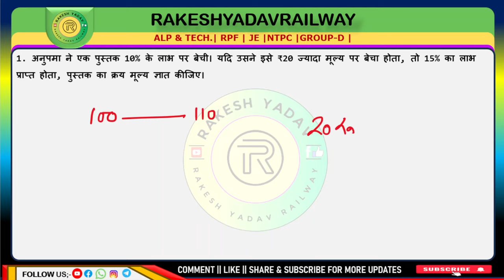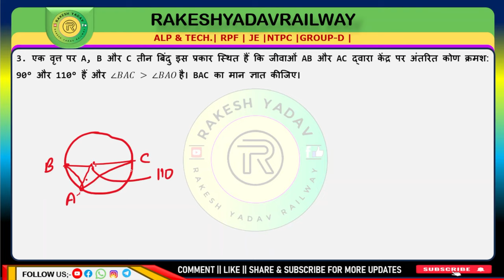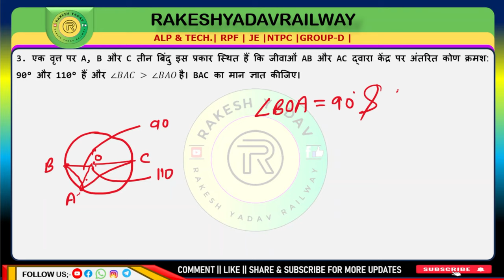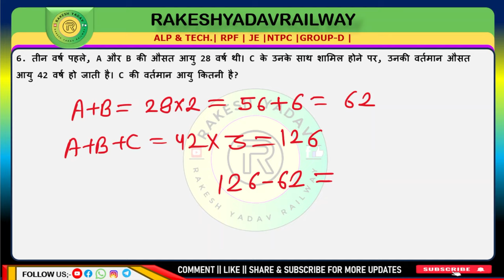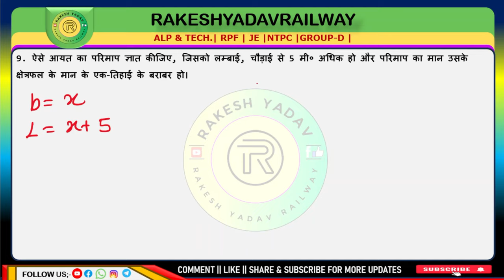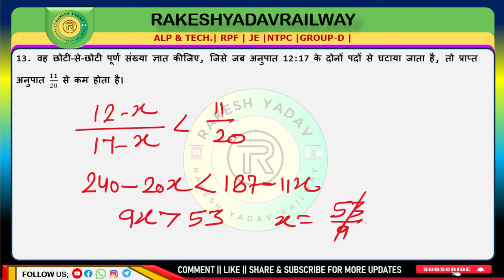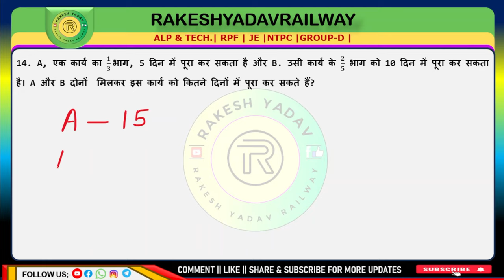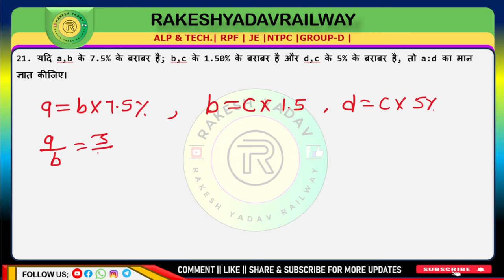Math Mix Question Practice set 75 || math railway practice set|| Competitive exam questions